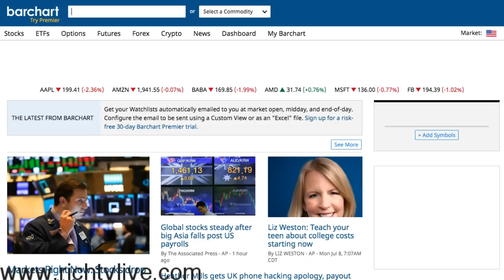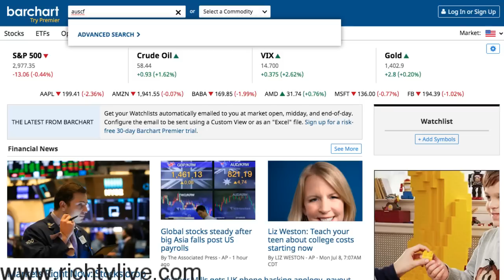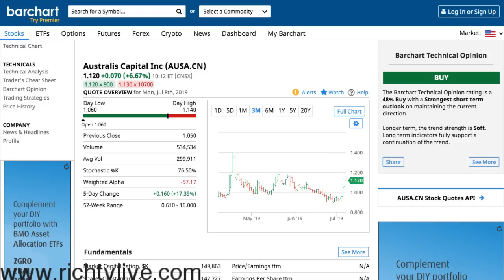Stocks to WATCH: AUSTRALIS CAPITAL INC (AUSA) (AUSAF)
Stocks to WATCH: AUSTRALIS CAPITAL INC (AUSA) (AUSAF) - RICH TV LIVE - JULY 8, 2019 -  Australis Capital Inc. (CSE: AUSA OTC: AUSAF) ("Australis" or the "Company") is pleased to announce the Company has appointed Brent Reuter as its Senior Vice President, Investor Relations and Strategy. In this newly created role, Mr. Reuter will focus on growth, partnership strategy, and investor relations.

Australis Capital Inc. (CNW Group/Australis Capital Inc.)

Mr. Reuter comes to Australis with deep experience driving new revenue growth and managing businesses in the banking and investment sectors, most recently as Principal Investor Relations for Onex Corp, a private equity firm, Vice President of Asset Management for CIBC and as Managing Director at RBC with roles in Hong Kong and New York. In these roles, he built high-value client and strategic partnerships, recruited and developed sales teams and implemented and executed high impact revenue coverage models.

"With deep international and U.S. based experience in capital markets, Brent brings Australis a business development and investor relations acumen that is truly exceptional," said Scott Dowty, Chief Executive Officer of Australis. "I've been following Brent's career for almost two decades and his addition to our executive leadership, based in Toronto, will pay immediate dividends as he fosters strategic partner and investor relationships across North America."

"I'm thrilled to be joining Australis at this exciting time," said Brent Reuter, Senior Vice President, Investor Relations and Strategy of Australis. I've worked with members of Australis' executive team in the past and look forward to contributing to the growth of Australis."

Mr. Reuter will be awarded 600,000 stock options and 150,000 restricted stock units, both of which will vest over a three-year period.

About Australis Capital Inc.

Australis' Common shares trade on the CSE under the symbol "AUSA" and on the OTCQB under the symbol "AUSAF".

list=PLiBGEhbXkQPCHTZsUlx-GxSGgsCLUSKJO